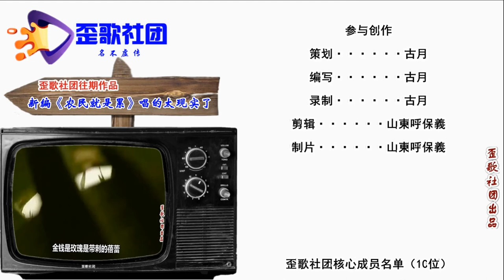歪歌社团 另类说三农：2020年的新农合还会涨钱吗？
农村医疗刚实行，考虑百姓比较穷。每年十元的费用，个人看病有保证。个人看病有保障，从此农村大变样。之后一路的上涨，听我接着往下讲……